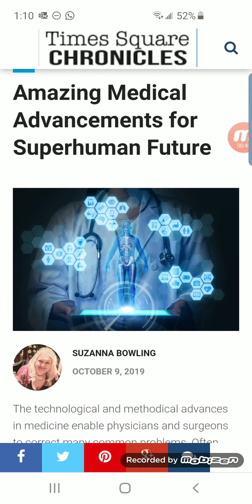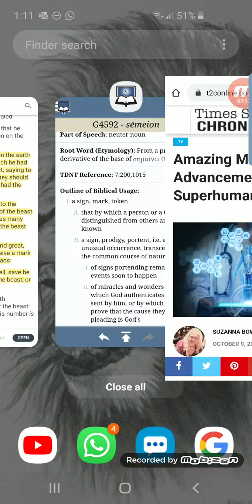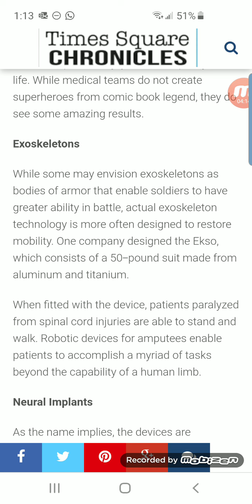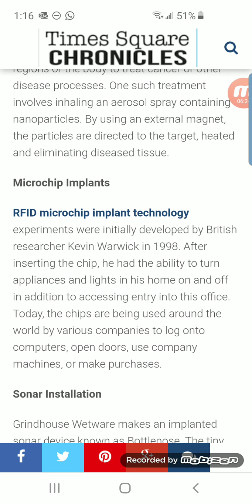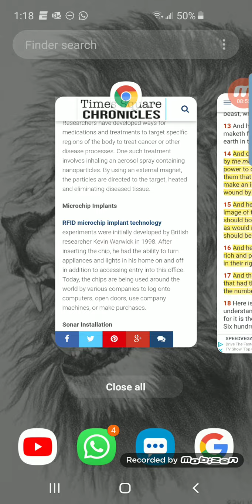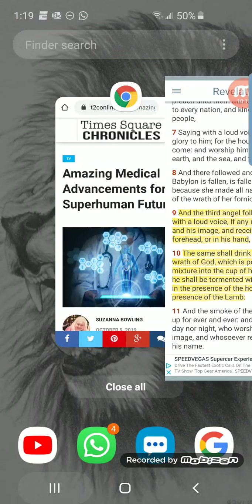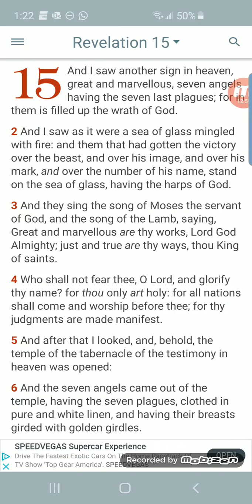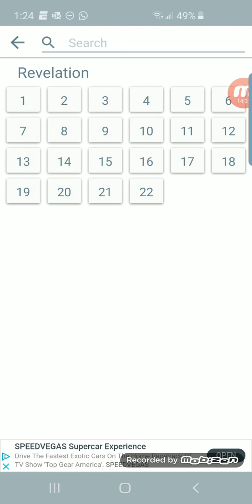Undeniable proof rfid chip is the mark of the beast